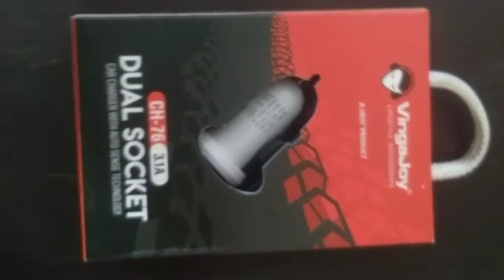Vingajoy 3.1A amp Turbo Car Charger Fast Charger Chhota paiket bada dhamaaka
??cover title??

1. smartwatch
smart watch
android smart watch, how to pair smartwatch to samsung galaxy s7 bluetooth smartwatch
re.pairing smartwatch
how to get notification on your smartwatch
notificatione on gt08 dz09 w8
how to connect gt08 to android smarphone
how to connect Dz09 smart watch
How to use wifi dz09 smart watch

2. Best Smartwatch Under 1000
best smartwatch 2018 android best smartwatch 2020 india
smart watch android under 500

3. WiFi in DZ09 Smartwatch
how to use WiFi
WiFi on DZ09 Smartwatch
WiFi in A1 Smartwatch
WiFi in V8 Smartwatch, WiFi in GT08 Smartwatch
how to use WiFi in dz09 smart watch
Daraz. pk, in 2019, new video, You Look

4. Codesofreal/fakedz09
Gamesindz09
Dz09smartwatch, smartwatch dz09 smartwatch
DZ09 whatsapp

5. 16 New Secrets Codes for A1 Smartwatch
16 new codes
16 new secrets codes for Dz09 Smartwatch
New secrets codes for V8 A1 GT08 smartwatch
v8 Smartwatch
A1 Smartwatch
new gaming code, new setting code Dz09 Smartwatch play store in DZ09 Smartwatch, play store in V8 Smartwatch
play store in A1 Smartwatch
YouTube in DZ09 Smartwatch
YouTube in A1 Smartwatch
YouTube in GT08 Smartwatch

6. DZ09 Smart Watch, phone, sim card, Hands-On, First impressions, cheap, focsani, gearbest

7. Huawei Watch GT 2 Unboxing
Huawei Watch GT 2 Unboxing Hindi
Huawei Watch GT 2 First Impressions
Huawei Watch GT 2 First Impression In Hindi
Huawei Watch GT 2 Features
huawei gt2 smartwatch
huawei gt2 smartwatch review
huawei smartwatch
huawei smartwatch gt
gt2 smartwatch
gt2 smartwatch 46mm
huawei gt 2 46mm
smartwatch india
5g smartwatch
huawei watch gt
huawei gt2, huawei gt2 review

8. smart watch technical
android smartwatch
smart watch phone
gaming android watch
smartwatch better than apple watch
which is better smartwatch or fitness band
smartwatch better than apple
cheapest android smart watch | unboxing \& gaming test cheapest android smartphone
cheapest android wear smartwatch
apple watch
cheap smartwatch
test play game on android smartwatch
watch mobail unboxing

.??...I...Iove...??...you...Guys...??.